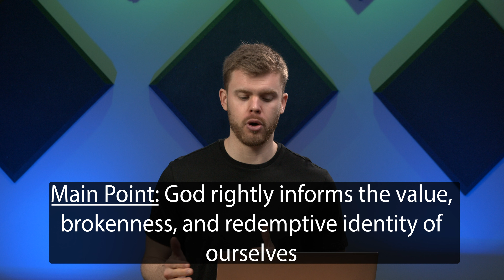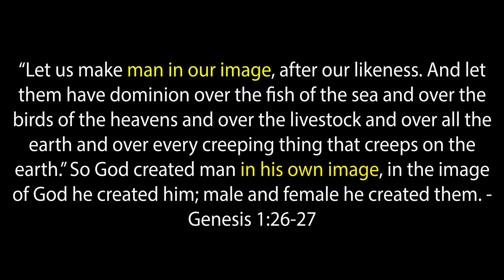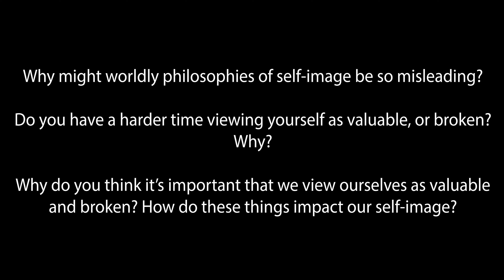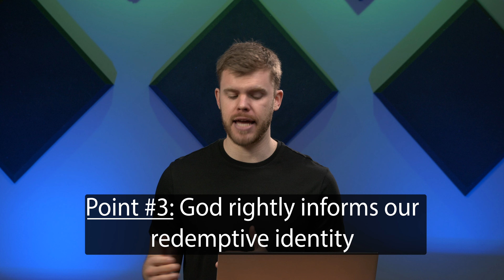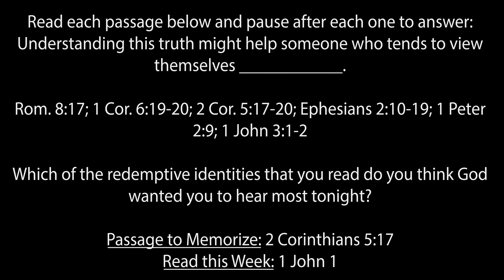SH: Self-Image - Informed by God